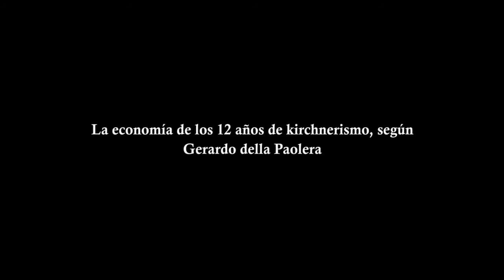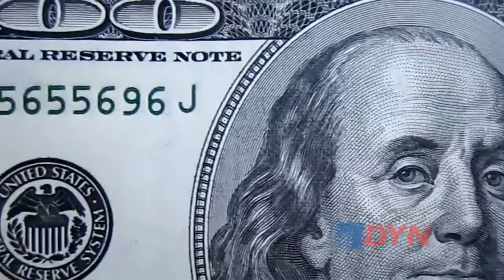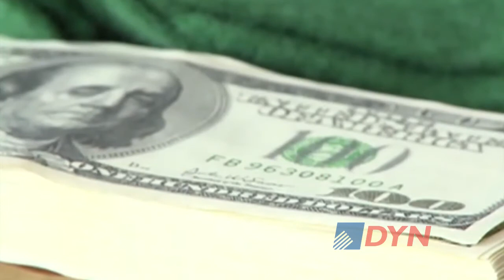La economía en los 12 años de kirchnerismo, según Gerardo della Paolera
El economista y profesor de la Universidad de San Andrés, Gerardo della Paolera, participó en el ciclo que realiza DyN para analizar los 12 años de kirchnerismo. Afirmó que Kicillof se transformó en un economista "muy ortodoxo" y comparó su manejo del tipo de cambio "con el modelo de Martínez de Hoz".